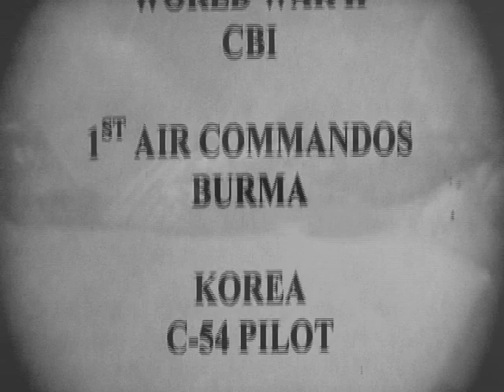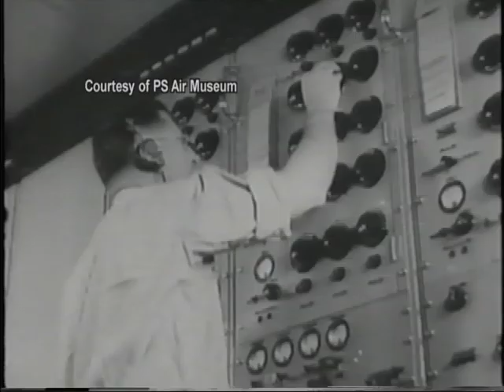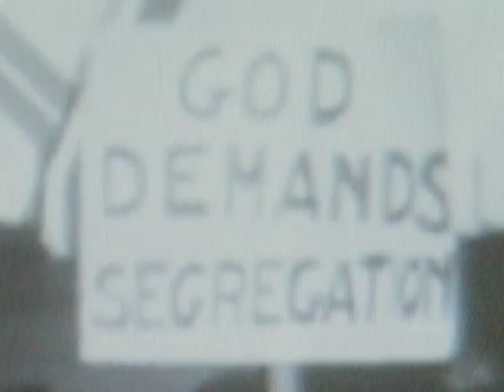WWII Fighter Pilots 1